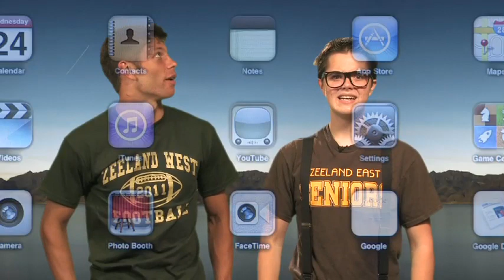Tap and Slide say: "Let's Do It Right!"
Tap and Slide, two characters living inside the iPad2, remind Zeeland high school students to be responsible when using the tablet device. Their motto: "Let's do it right!"